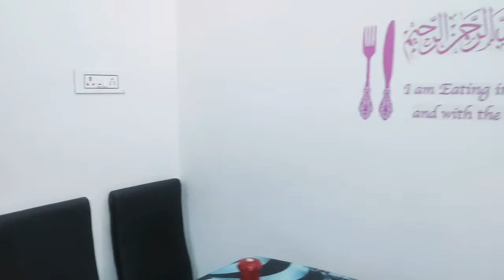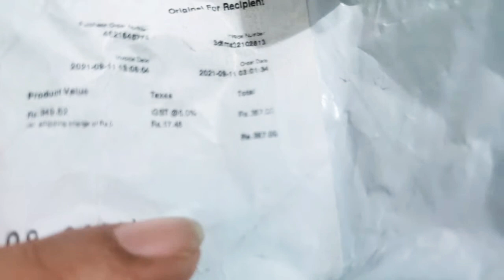Meesho kurti honest review Dinning fridge Setting kise karu ab aplog hi meri madad kijiye Ariba vlog